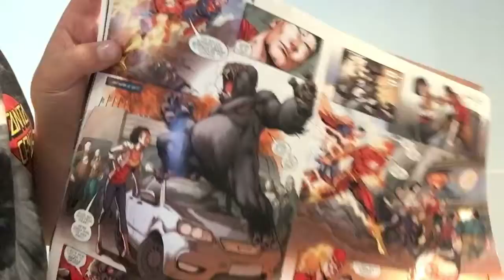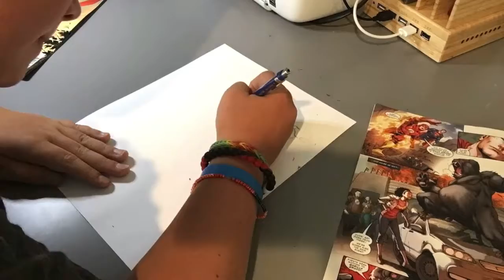I tried to follow along with a comic drawing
I drew Gorilla Grodd from a comic book I found in my closet